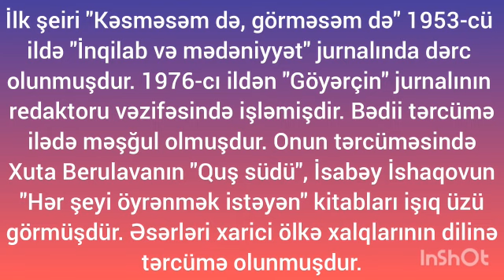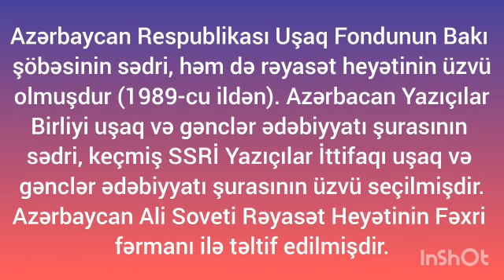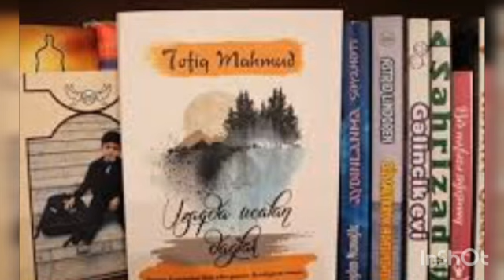“Klassiklər səviyyəsinə yüksəlmiş şair”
Bərdə Regional Mədəniyyət İdarəsinin tabeliyində olan Bərdə rayon MKS-nin Yenidaşkənd  kənd kitabxana filialı şair, nasir, jurnalist Mehdiyev Tofiq Mahmud oğlunun (Tofiq Mahmud) (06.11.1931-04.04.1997) anadan olmasının 90 illiyi münasibəti ilə “Klassiklər səviyyəsinə yüksəlmiş şair” adlı videoçarx hazırlayıb.